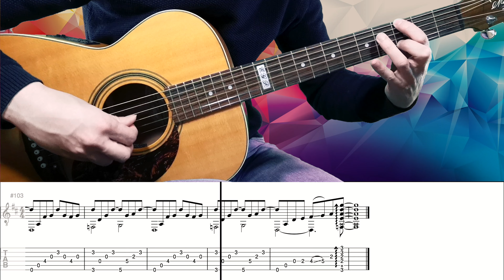Those Who Wait | Tommy Emmanuel | Guitar TAB | Fingerstyle Tutorial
📌  Guitar TAB del bellissimo brano acustico fingerstyle "Those Who Wait" del grande chitarrista Tommy Emmanuel. Puoi scaricare lo spartito della trascrizione nel link in basso.

✅  Sheet Music ✅  Guitar TAB ✅  Fingerstyle Tutorial

🤓  Secondo l'autore, questo brano è un chiaro invito a trovare la forza e il coraggio di essere se stessi, anche quando tutti intorno a te vogliono che tu sia qualcos'altro. Nasce infatti nel periodo in cui Tommy Emmanuel decide, nonostante le pressioni delle case discografiche, di intraprendere la carriera da solista acustico, affermando quindi il suo desiderio intimo di esprimersi attraverso la sua musica e la sola voce della sua chitarra. Quello che venne dopo è storia...

👉  Se hai domande, hai bisogno di chiarimenti, suggerimenti o altro scrivi pure nei commenti, sarò felice di aiutarti.

Buon divertimento 🎸🙂